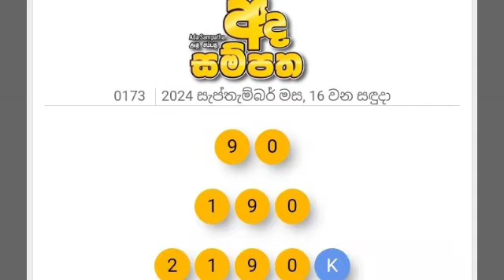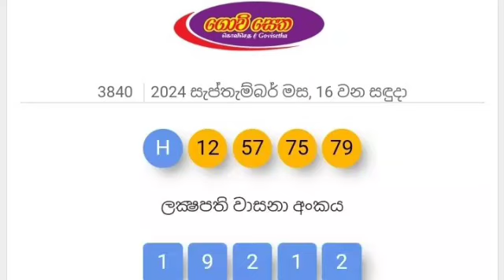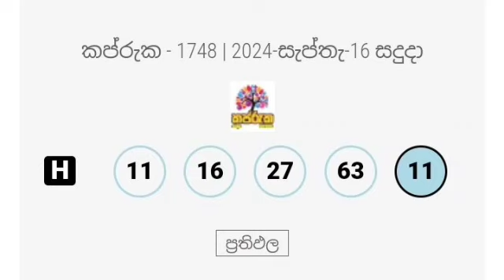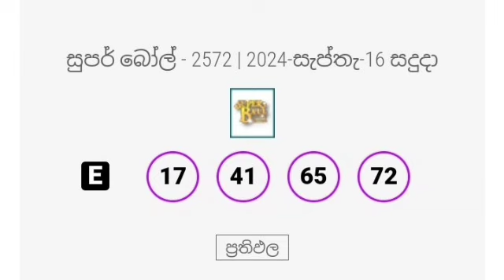All lottery results 2024.09.16 | ලොතරැයි දිනුම් අංක 2024.09.16 | nlb dlb | today lottery results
Mahajana Sampatha 5598 | මහජන සම්පත 5598 | yesterday mahajana 5598 |NLB lottery results 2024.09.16